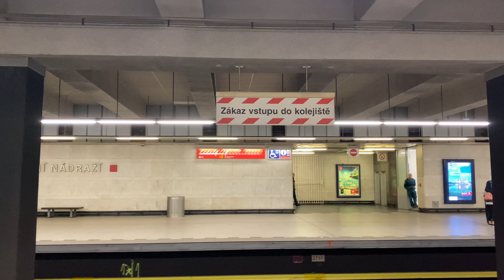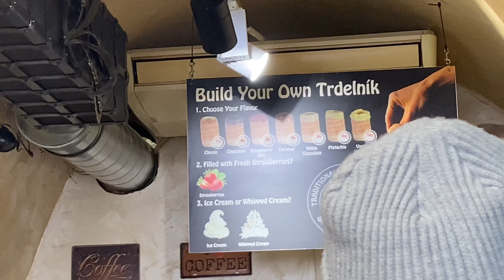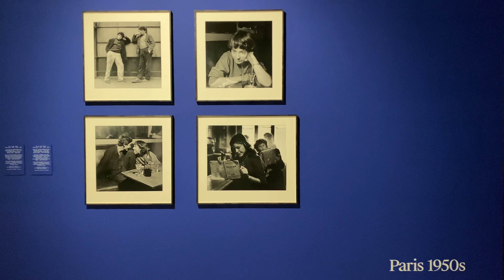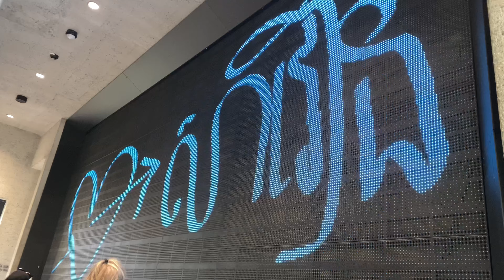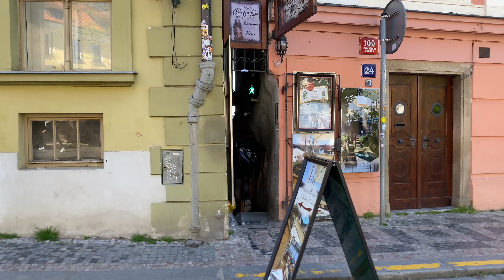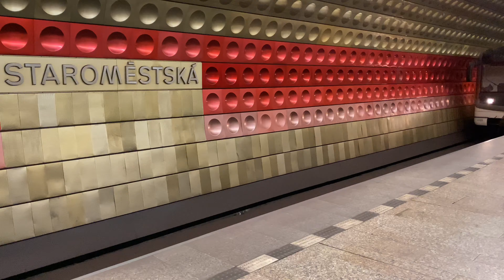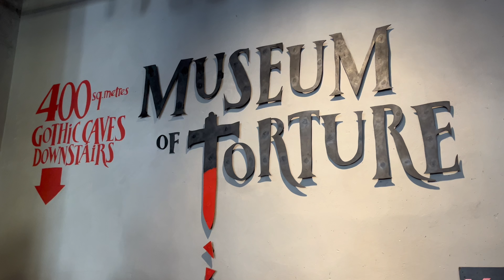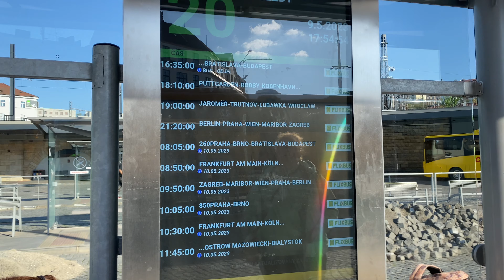EP11: ទៅលេងសាធារណរដ្ឋឆេក, ប្រាសាទដែលសាងសង់ក្នុងឆ្នាំ 880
នៅលើមូលដ្ឋាននៃការស្រាវជ្រាវផ្នែកបុរាណវិទ្យា និងប្រភពជាលាយលក្ខណ៍អក្សរចំណាស់ជាងគេ គេគិតថាប្រាសាទប្រាកត្រូវបានបង្កើតឡើងនៅប្រហែលឆ្នាំ 880 ដោយព្រះអង្គម្ចាស់ Bořivoj នៃផ្ទះ Premyslides ។ ទីតាំងប្រាសាទនៅមជ្ឈិមសម័យដើមត្រូវបានពង្រឹងដោយកំពែង និងកំពែងធ្វើពីដីឥដ្ឋ និងថ្ម។

Old Town ទីក្រុង​ចាស់  វា​មាន​ប្រវត្តិ​ដ៏​យូរ​អង្វែង​ដែល​មាន​ដំណើរ​ត្រឡប់​ទៅ​សតវត្សរ៍​ទី ១០។ កាល​ពី​ពេល​នោះ វា​ជា​កន្លែង​ដែល​មនុស្ស​ជួញ​ដូរ​ទំនិញ​មក​ពី​គ្រប់​ទិសទី​នៅ​អឺរ៉ុប។ ដើម្បីផ្គត់ផ្គង់ដល់ឈ្មួញទាំងនេះ ពួកគេបានសាងសង់មន្ទីរពេទ្យមួយដែលមានព្រះវិហារ ផ្ទះសំណាក់ និងក្រោលគោនៅសតវត្សទី 10 ។ ពួកគេ​ក៏​បាន​រៀបចំ​ផ្សារ​ជា​ប្រចាំ​នៅ​ទី​នេះ ជា​កន្លែង​ដែល​ពួកគេ​លក់​ទំនិញ​គ្រប់​ប្រភេទ។

ស្ពាន Charles នៅទីក្រុង Prague គឺជានិមិត្តរូបប្រវត្តិសាស្ត្រមួយដែលត្រូវបានសាងសង់ក្នុងសតវត្សទី 14 ។ វា​ត្រូវ​បាន​គេ​សាង​សង់​ជំនួស​ស្ពាន​ចាស់​ដែល​ត្រូវ​បាន​ខូច​ខាត​ដោយ​ទឹក​ជំនន់។ ស្ពាននេះត្រូវបានរចនាឡើងដើម្បីភ្ជាប់ទីក្រុងចាស់ និងទីប្រជុំជនតិច ដោយបម្រើជាផ្លូវពាណិជ្ជកម្មដ៏សំខាន់ និងជាផ្លូវសម្រាប់ស្តេចឆេកអំឡុងពេលគ្រងរាជ្យ។ ស្ពាន Charles Bridge គឺជាសមិទ្ធិផលស្ថាបត្យកម្មដ៏គួរឱ្យកត់សម្គាល់ ដែលលាតសន្ធឹងជាង 500 ម៉ែត្រ និងមាន 16 ធ្នូ។ យូរៗទៅ រូបសំណាកត្រូវបានបញ្ចូលទៅក្នុងស្ពាន បង្កើតជាការបង្ហាញដ៏អស្ចារ្យនៃសិល្បៈ Baroque ។ សព្វថ្ងៃនេះ ស្ពាននេះគឺជាកន្លែងទាក់ទាញទេសចរណ៍ដ៏សំខាន់ ដោយផ្តល់នូវទិដ្ឋភាពបែប Panoramic នៃជើងមេឃរបស់ទីក្រុង Prague និងជានិមិត្តរូបនៃប្រវត្តិសាស្រ្តដ៏សម្បូរបែបរបស់ទីក្រុង។

Kunsthalle Praha គឺជាស្ថាប័នសិល្បៈមួយដែលមានទីតាំងនៅទីក្រុង Prague សាធារណៈរដ្ឋឆែក។ វា​ត្រូវ​បាន​គេ​ស្គាល់​សម្រាប់​ការ​ធ្វើ​ជា​ម្ចាស់​ផ្ទះ​ការ​តាំង​ពិព័រណ៍​ផ្សេង​គ្នា​រួម​ទាំង​ពិព័រណ៍ Bohemia ។ ពិព័រណ៍ Bohemia នៅ Kunsthalle Praha បង្ហាញពីបេតិកភណ្ឌសិល្បៈដ៏សម្បូរបែប និងសារៈសំខាន់នៃវប្បធម៌ក្នុងតំបន់។ វាស្វែងយល់ពីសិល្បៈ ប្រវត្តិសាស្ត្រ និងប្រពៃណីរបស់បូហ៊ីមី ដែលជាតំបន់ប្រវត្តិសាស្ត្រដែលគ្របដណ្តប់ផ្នែកខ្លះនៃសាធារណរដ្ឋឆេក។ តាមរយៈភាពចម្រុះនៃស្នាដៃសិល្បៈ និងវត្ថុបុរាណ ការតាំងពិពណ៌នេះផ្តល់នូវការមើលឃើញនូវការបង្ហាញសិល្បៈរបស់វិចិត្រករ Bohemian ពេញមួយសម័យកាលផ្សេងៗគ្នា។ វារំលេចរចនាបថ បច្ចេកទេស និងរូបរាងប្លែកៗ ដែលបានផុសចេញពីតំបន់នេះតាមពេលវេលា។

អ្នកទស្សនាការតាំងពិពណ៌ Bohemia អាចរំពឹងថានឹងឃើញស្នាដៃសិល្បៈជាច្រើន រួមទាំងគំនូរ រូបចម្លាក់ ការដំឡើង និងការបង្ហាញពហុព័ត៌មាន។ ការតាំងពិព័រណ៌នេះមានគោលបំណងផ្តល់នូវបទពិសោធន៍ដ៏ទូលំទូលាយ និងទូលំទូលាយ ដែលអបអរសមិទ្ធិផលសិល្បៈរបស់វិចិត្រករ Bohemian និងបំភ្លឺអំពីបរិបទវប្បធម៌របស់ពួកគេ។

តាមរយៈការស្វែងយល់ពីពិព័រណ៍ Bohemia នៅ Kunsthalle Praha អ្នកទស្សនាអាចបង្កើនការយល់ដឹង និងការដឹងគុណរបស់ពួកគេចំពោះប្រពៃណីសិល្បៈ និងការរួមចំណែកនៃតំបន់ Bohemian ។ វាផ្តល់នូវវេទិកាមួយសម្រាប់ការផ្លាស់ប្តូរវប្បធម៌ និងការសន្ទនា ដែលជំរុញឱ្យមានទំនាក់ទំនងកាន់តែល្អរវាងសិល្បករ អ្នកចូលចិត្តសិល្បៈ និងសហគមន៍កាន់តែទូលំទូលាយ។

កុំភ្លេចជួយsubcribe channel ខ្ញុំផងណា ព្រោះខ្ញុំចំណាយពេល ច្រើន ម៉ោងក្នុងការកែសម្រួល vlog នេះ។ ជួយsubcribe channel ខ្ញុំផង ខ្មែរស្រលាញ់ខ្មែរ xD 👯‍♀️

Link to the English version it’a shorter and I yy In English